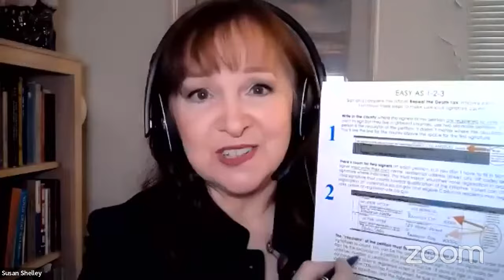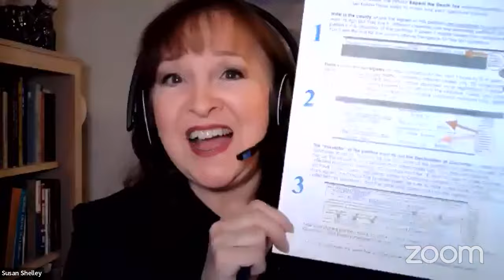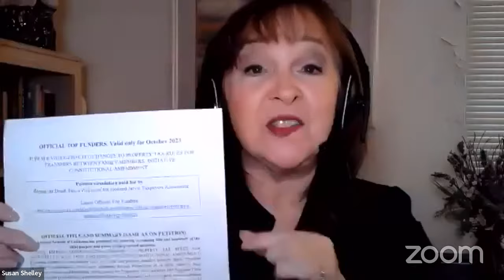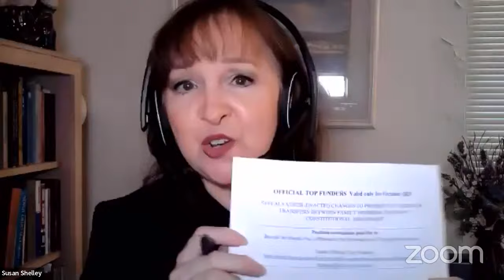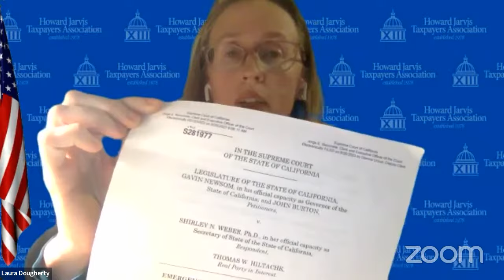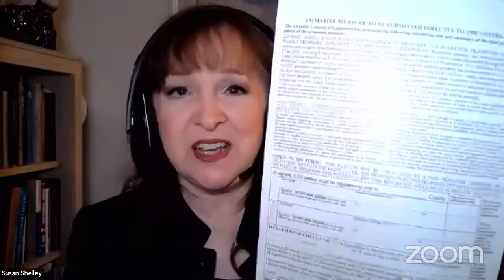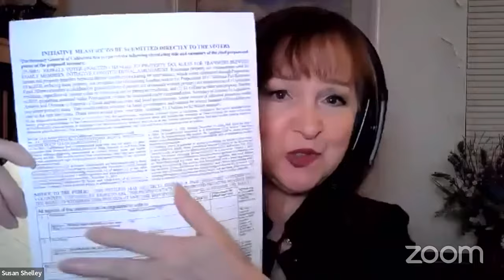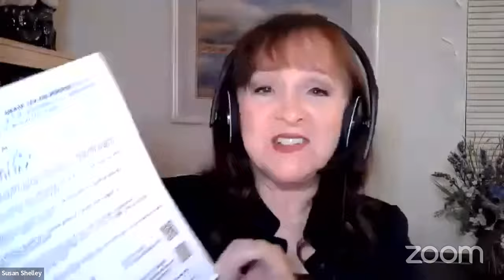HJTA Taxpayer Webinar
Learn what is going on in the fight to protect Proposition 13 and defend your taxpayer rights. You’ll learn about Sacramento’s latest schemes to raise your taxes and how you can get involved to fight back.